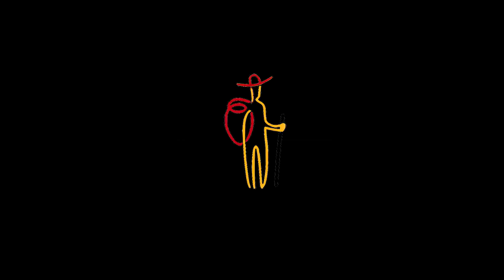Znáš alespoň 5 jmen či přezdívek vedoucích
► Oddíl poutníci pořádá akce pro děti od 6 do 15 let a vzdělávací akce pro veřejnost.

►TYPY AKCÍ:

Tábory
Víkendové akce

►NEPŘEHLÉDNĚTE